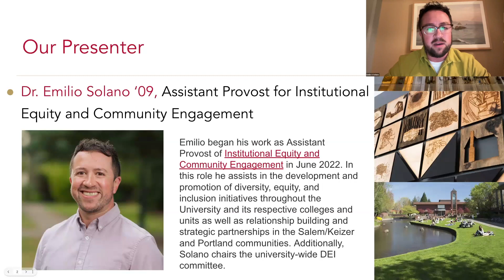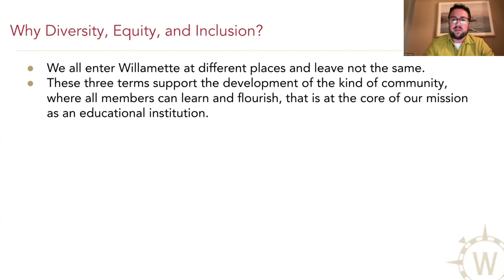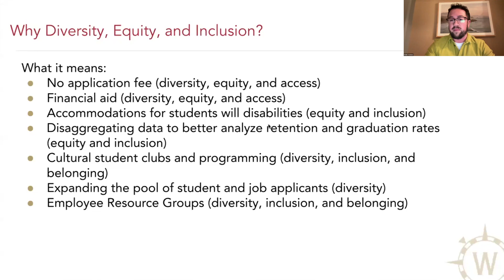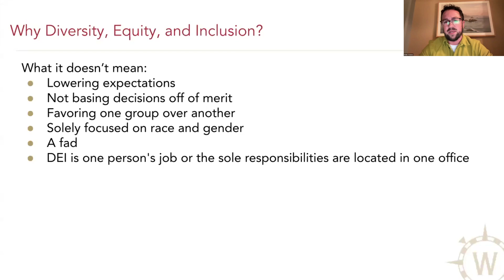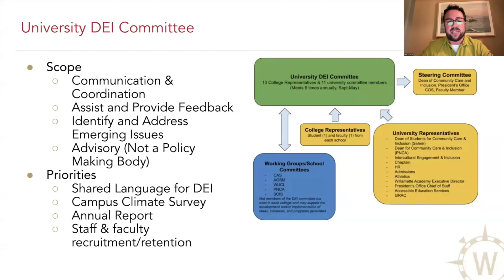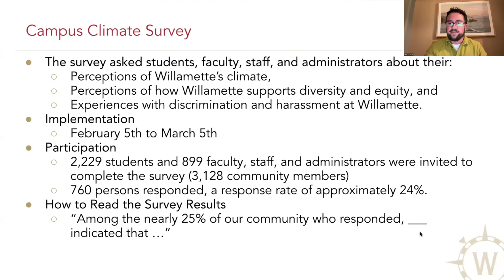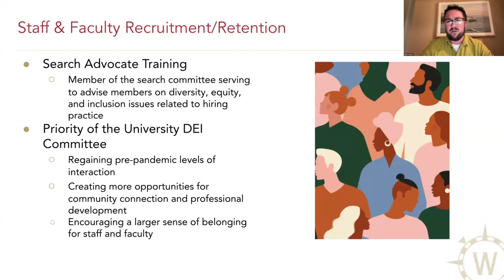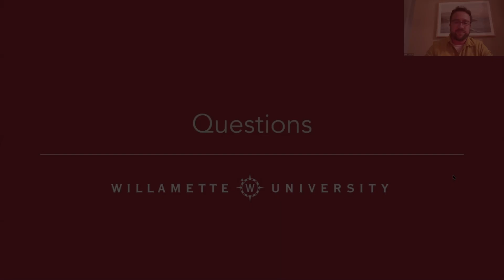Parent & Family Forum - Institutional Equity and Community Engagement | January 2024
In June of 2022, Dr. Emilio Solano became the Assistant Provost of Institutional Equity and Community Engagement at Willamette University. Why is this role important at Willamette? What is the work of a Provost’s office and where is it situated within the administrative work of the institution? How does Willamette support diversity, equity and inclusion for our campus community?

These questions will be answered and more as Emilio shares the results of our recent campus climate survey, the charge and work of the university-wide DEI committee, Willamette’s commitment to faculty recruitment and retention, and his recent community engagement efforts. The ways in which DEI work is happening all over campus will also be highlighted.

Our speaker and moderator for this session are:
Emilio Solano, Assistant Provost for Institutional Equity and Community Engagement
Eric Lassahn, Senior Associate Director of Alumni and Parent Engagement